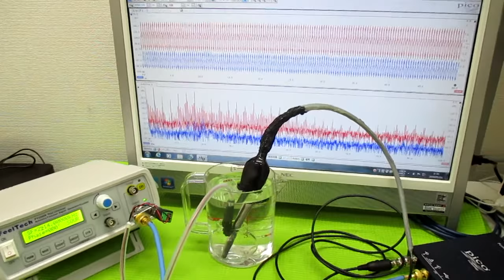超音波の相互作用をコントロールする技術 ultrasonic-labo